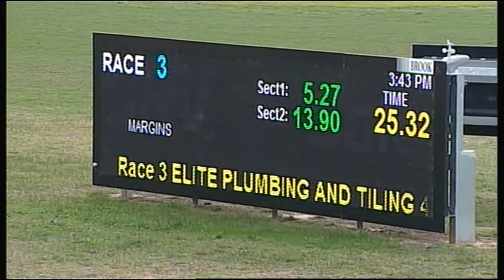SLE THU 18 MAY 17 R3